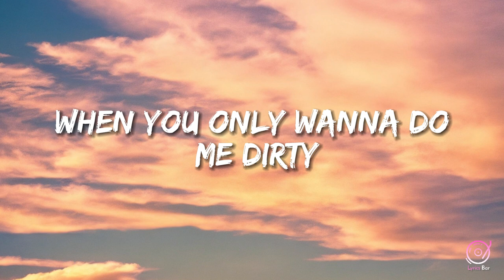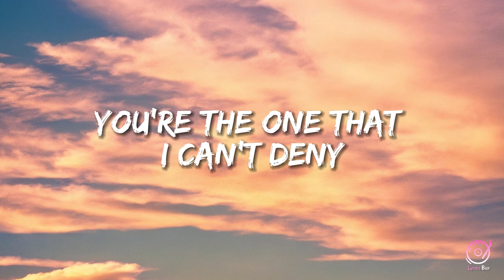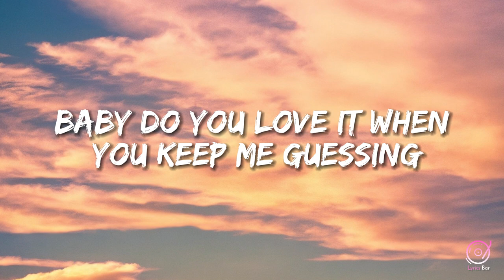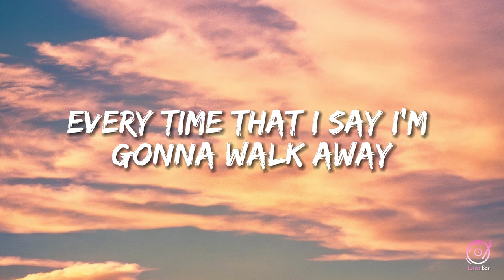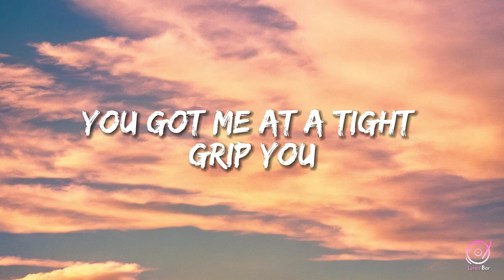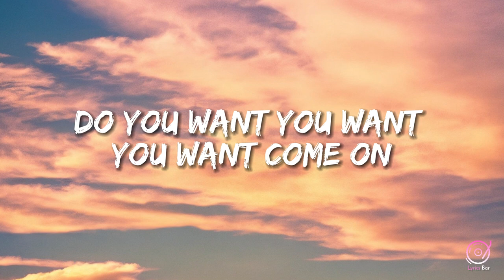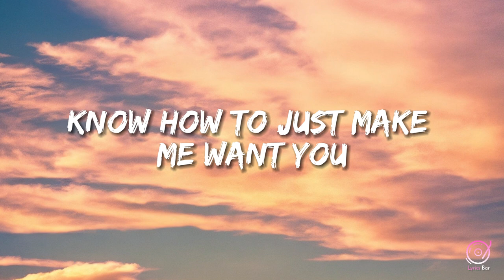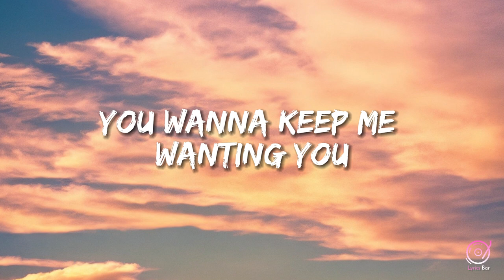Charlie Puth - Light Switch Lyrics (Lyrics Bar)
🎤 Lyrics: Charlie Puth - Light Switch (Lyrics Bar)

Yeah,
Why you callin’ at 11:30